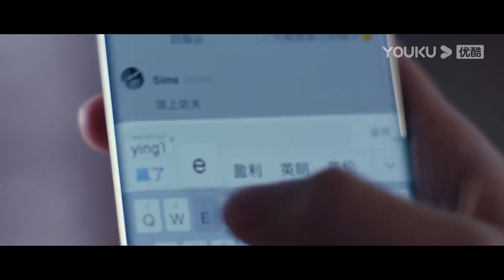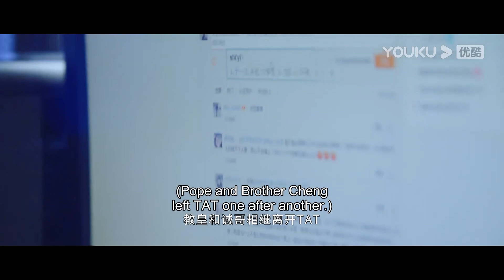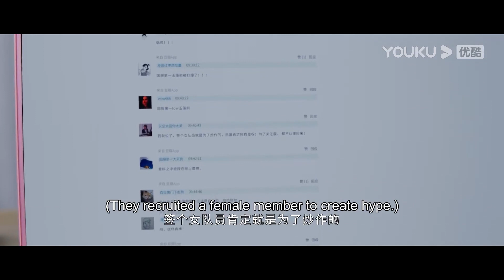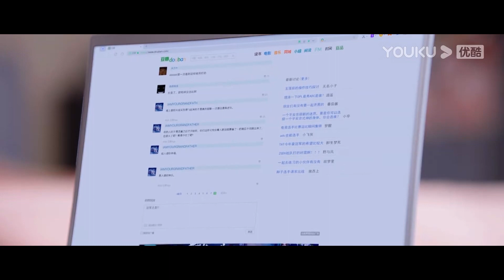Tong Yao got many mean comments online,Lu Sicheng is defending her | Falling Into Your Smile | YOUKU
Joining YOUKU English Channel members NOW🔥：
[Falling Into Your Smile 你微笑时很美] After video game stole her first boyfriend from her, Tong Yao earns her spot as the first formal female player in ZGDX and swears she would prove girls could be an excellent video gamer as well with her gaming skills. And then, she not only fulfills her vows but also grows a relationship with the team leader Lu Sicheng.
★31 Episodes